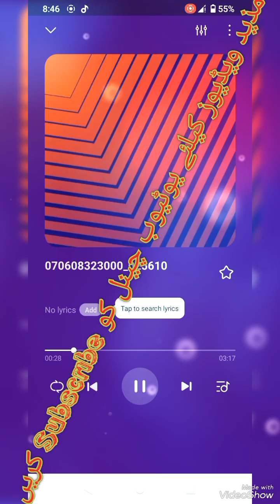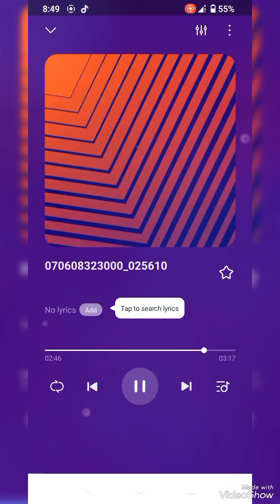Iqbal Baloch Dharkhanwala | ڈھولے | YouTube Channel | Kot Diwan Jhang | Program | Shah Sadaq Nuhug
Dholay Punjabi |ڈھولے لڑائیاں دے | Sair Iqbal Baloch Dharkhanwala | YouTube Channel | Kot Diwan Jhang | Program Peer  Shah Sadaq Nuhug  پنجابی ڈھولے ساعر آقبال بلوچ دھرکھانہ والہ پروگرام پیر شاہ صادق نہنگ جھنگ
Program Video Number 10
Dholey Punjabi | Ramazan Thraj | ڈھولے  لڑائیاں دے | YuTube Channel | Kot Diwan Jhang | 10/07/2024
punjabi dhooly  پنجابی ڈھولے | New Punjabi
Dholey ڈھولے سوہنی تے بھٹی دے
Dholey Japian De | ڈھولے جپیاں دے
Dholey Sohni Tay Bhatti De | ڈھولے سوہنی تے بھٹیے
ڈھولے کناں بندیاں دے
Dholay | Khanu Anian Day | ڈھولے خانوآنیاں دے Dholay  Larian De Dholay
Dholay Hazrat Yousaf De | حضرت یوسف دے
Dholay Larian De | لڑیاں دے ڈھولے
ڈھولے چھتیاں بندیاں دے
Dholey | Japian De | Disc | ڈھولے جپیاں دے
Dholay | Busalaan Day | بوسالاں دے ڈھولے
Dholey Shah Behram De
ڈھولے شاہ بہرام دے
dhola
dohle
dohle song dj
dohle moves
dolay ka sehra
dohale song
dohle music
dohle punjabi
punjabi dohlay
pujabi dohray
punjabi dohray mahiye
dholay waryam ramana
punjabi dhol dance wedding girl
punjabi dhol band
dhol chokdi dance
bollywood songs with dhol beats
dhol wale music
punjabi wedding boliyan with dhol
desi dhol beats for dance
punjabi dhol dhamaka
old punjabi songs bhangra dhol
how to play bhangra dhol
punjabi dhol kaise bajate hain
bhangra dhol instrumental
bhangra video
punjabi dhol performance
pakistani dhol dance boy
fast dhol beats for dance
mianwali dhol dance
pakistani jhumar dance
pardesi dhola pakistani song
punjabi comedy youtube channel
dhol players pakistan
dholna song trending dance
punjabi dhol funny video
dil dhola pakistani song
funny comedy video punjabi movie
pakistani numberdar new video
dhol dance class
dhol wale music
desi dhol dance
dhol players pakistan
sindhi dhol music
punjabi dhol dhamaka
disco dhol dance
punjab rao hawamaan andaaz
dhola sharma
cloth doll making easy
dhola manza banvas
rag doll making
cloth doll making
lawrange bal
play hindi songs
dholak lesson
dhol practice video
dhol singing
best dhol in the world
dhol de song
pakistani dhol band
how to play dholki pakistani
funny dhol dance
traditional dhol
dholna video dhol
punjabi dhol kaise banaen
punjabi dhol